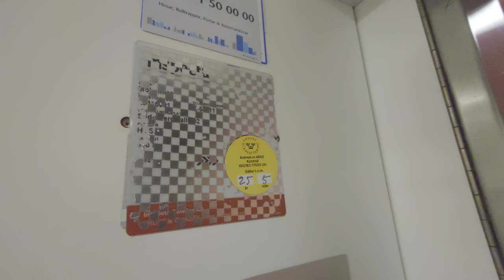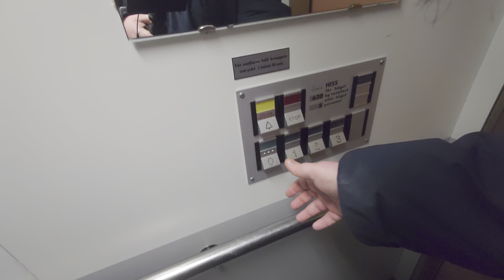1992 DEVE Hydraulic Elevator @ Söderberga Allé 2, Stockholm, Sweden!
ELEVATOR INFORMATION!
Duo with @FinnishLiftFilmer1993

Manufacturer/Tillverkare: DEVE
Model/Modell: TKID
Installation year/Byggår: 1992

Location/Adress: Söderberga allé 2, 162 51 Vällingby (Beckomberga/Stockholm) SWEDEN!